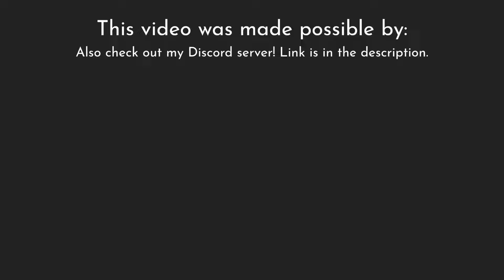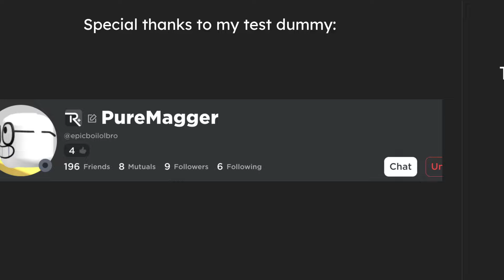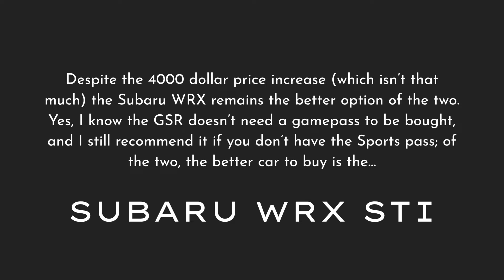Rally Legends: Mitsubishi Lancer V.S. Subaru WRX STI | Greenville Roblox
WHEN THE 2015 MIZUSHIMA YARI AND THE 2017 SUMO BOXAS RIL!!!11!

Video Suggested by: @ChaiCamryYT @dreii23 @cleidsonfilho7796 @lorde_oxelron
Test dummies: @epicboilobro

Music Used in this Video:
Song: Watching the Clouds
Artist: LAKEY INSPIRED
License Type:  Standard License

Song: Breathe
Artist: Christian Henson

0:00 - Intro
0:52 - Acceleration
2:00 - Handling
2:26 - Braking
2:50 - Maneuverability
3:12 - Lights & Sounds
4:05 - AEB
4:08 - Pedestrian Test (AEB)
4:15 - Traffic Vehicle Test (AEB)
4:23 - Crossing Vehicle Test (AEB)
4:39 - Thoughts
5:16 - Verdict & Outro